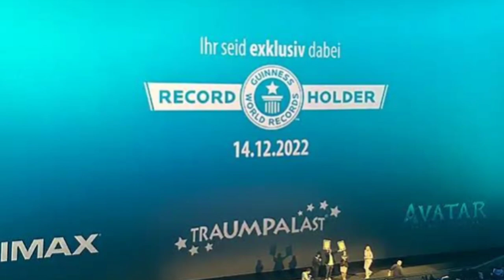Jawan release on imax world biggest screen germany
this video is in English language

releted keywords

imax 3d or 4dx,
imax with laser india,
how does imax theater look like,
imax theatre inside view,
70mm imax in delhi,
world largest led screen theatre,
imax theatre in delhi,
imax 3d theatre in chennai,
world largest cinema screen,
what does imax theater look like,
how is imax experience,
imax screens in india,
imax with laser lower parel,
imax 2d or 4dx,
what is imax cinema screen,
world biggest imax screen,
real imax screen in india,
what is imax with laser,
what is imax screen,
imax 3d screen x,
biggest screen in the world,
world biggest screen,
world's largest cinema screen,
biggest imax screen in the world germany,
imax biggest screen in the world,
70mm imax theaters in india,
70mm imax theatre
3d imax movie theater,
best imax screen in india,
imax large screen experience,
imax cinema screen,
imax big screen hyderabad,
prasads imax large screen hyderabad adipurush,
imax cinema at home,
largest imax screen in india,
prasads imax large screen inside,
largest imax screen in the world nyc,
biggest imax screen in the world,
best imax theatre in india,
large screen imax,
prasads imax large screen number,
imax vs normal screen,
imax vs non imax,
best imax 3d theatre in delhi,
best imax 3d theatre in mumbai,
pvr biggest screen,
real 3d vs imax,
imax screen vs normal screen,
real 3d vs imax 3d,
imax 3d vs imax,
prasads imax large screen telugu,
prasads imax large screen video,
imax 3d vs 3d screen x,

world record,
jawan update,
jawan update today,
jawan update news,
jawan update ramaiya vastavaiya,
jawan update trailer,
jawan update today tamil,
jawan update srk,
jawan update malayalam,
jawan update song,
jawan update teaser,
jawan update today song,
jawan update reaction,
jawan update allu arjun,
jawan update aamir ansari,
jawan update aaj tak,
jawan update amir ansari,
jawan update announcement,
jawan update abhisar sharma,
atlee jawan update,
jawan movie update allu arjun,
update about jawan,
jawan any update,
allu arjun in jawan update,
jawan update taran adarsh,
army jawan missing in kulgam update,
jawan all update,
jawan update bht review,
jawan update bht,
jawan update by deeksha sharma,
jawan update bangla,
jawan update by krk,
jawan big update,
excise jawan bharti update,
jawan biggest update,
jawan clash fukrey 3 big update,
red chillies entertainment jawan update,
red chilli jawan update,
jawan cameo update,
jawan cameo role update,
jawan update diksha sharma,
jawan release date update,
jawan trailer release date update,
action movies pathan jawan dunki update and shahrukh,
jawan update pj explained,
jawan update filmy mouj,
jawan film update,
jawan first song update,
jawan film new update,
jawan first single update,
jawan movie update ff news,
jawan film ki update,
jawan film ki new update,
jawan film latest update,
jawan film ka update,
jawan update hindi,
jawan update himesh,
himesh update japan,
jawan movie update hindi,
jawan trailer update hindi,
jawan update in tamil,
jawan update in telugu,
jawan update in hindi,
jawan movie updates telugu,
jawan new update in tamil,
jawan trailer update in tamil,
vijay in jawan update,
jawan item song update,
army jawan missing in kulgam new update,
jawan update telugu,
jawan update sahil khan,
jawan update suraj kumar,
shah rukh khan jawan update,
kamyab jawan program new update,
jawan movie ka update,
jawan ki update,
jawan movie ki update,
kamyab jawan program new update 2022 apply online,
jawan ka update,
jawan movie ki new update,
jawan update lallantop,
jawan update latest,
jawan update leaks,
jawan update live,
jawan movie latest update,
jawan latest update,
jawan teaser latest update,
jawan latest update today,
jawan latest update news,
jawan latest update tamil,
jawan update movie,
jawan update mc stan,
jawan movie update tamil,
jawan movie update new,
movie jawan update,
jawan movie update malayalam,
jawan movie song update,
jawan movie trailer update,
jawan updates malayalam,
jawan movie update today,
jawan update news18,
jawan new update today,

jawan new update.